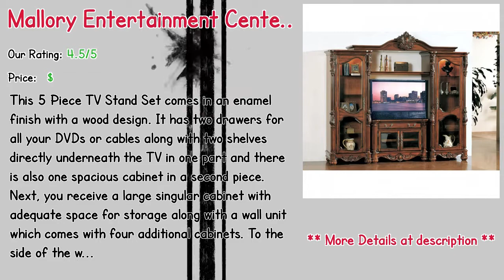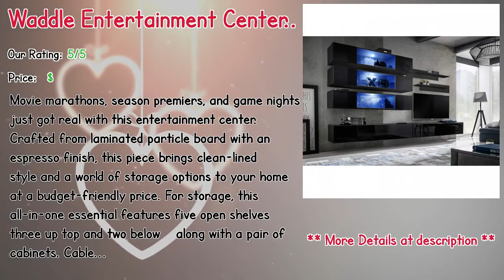10 Entertainment Center And Bookcase In 2019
10 Entertainment Center And Bookcase In 2019

** Entertainment Center for TVs up to 88"
** Mallory Entertainment Center for TVs up to 40"
** Coffield Circle Entertainment Center for TVs up to 42"
** Birney Entertainment Center for TVs up to 65"
** Shellcove Entertainment Center for TVs up to 42"
** Waddle Entertainment Center for TVs up to 70"
** Pena-Urena Entertainment Center
** Nicci Entertainment Center
** Losh Gigantic Entertainment Center
** Vickrey Entertainment Center for TVs up to 78"

Our complete review, including our selection for the year's best Entertainment Center And Bookcase, is exclusively available on Spyer Home Decor.